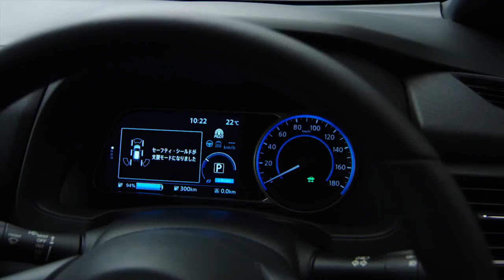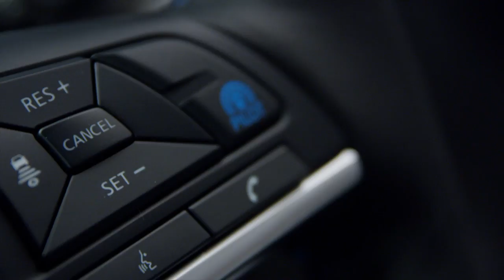Nissan LEAF 2018 : tout ce que vous devez savoir !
Une présentation complète de la nouvelle Nissan LEAF 2018 filmée à Tokyo.